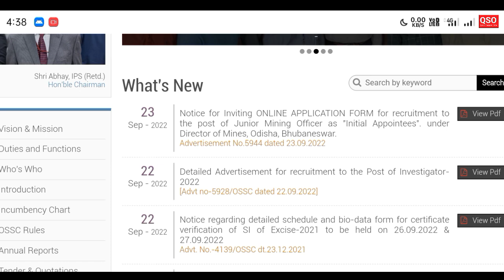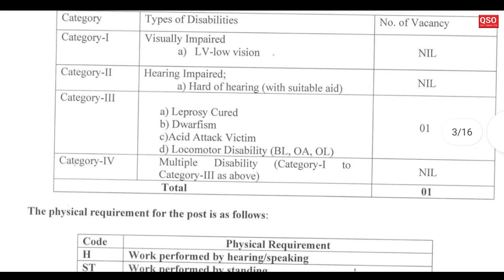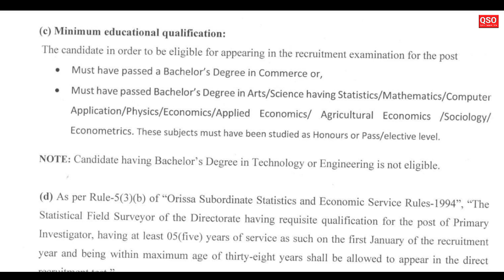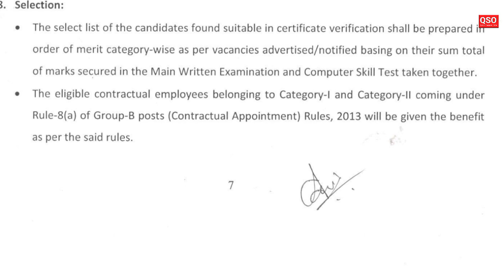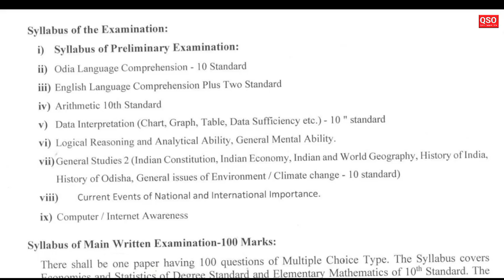OSSC Investigator Post recruitment 2022 | OSSC new vacancy out | full details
*About of Video:- Odisha Staff selection Commission (OSSC) has invited online application for the 36 Investigator posts on its official website.

*tag's reference:- ossc investigator total post
investigator ossc online apply
ossc investigator last date
ossc investigator exam pattern
ossc investigator selection process ossc investigator recruitment 2022 ossc investigator 2022
ossc primary investigator recruitment 2022
ossc Latest recruitment
ossc post of investigator vacancy out post of investigator recruitment
ossc Investigator recruitment out